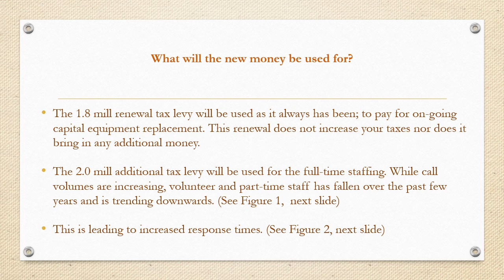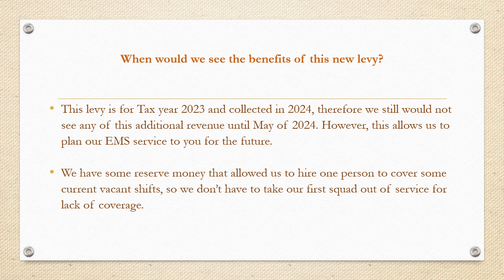Wayne Township 2022 Fire Levies FAQ